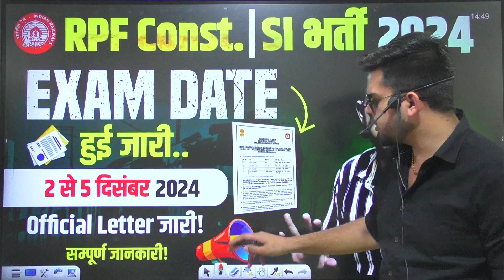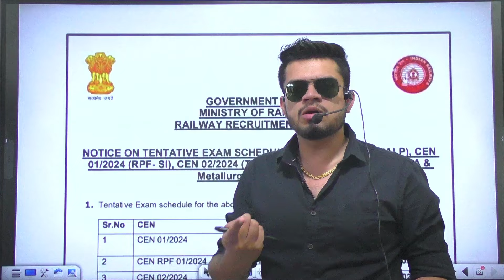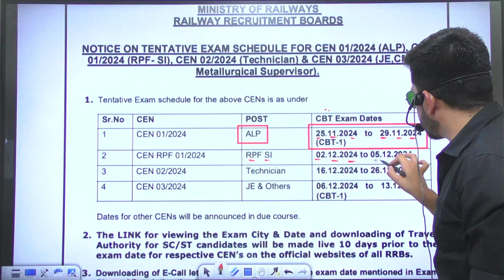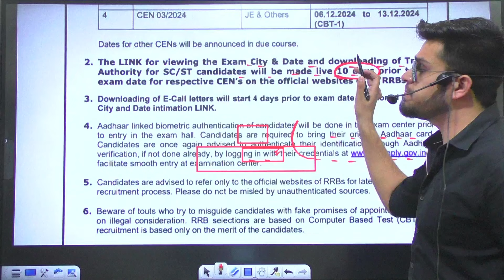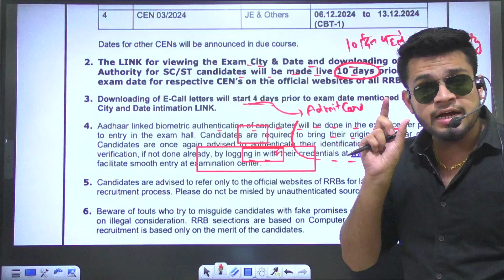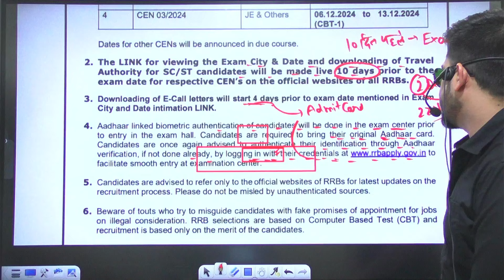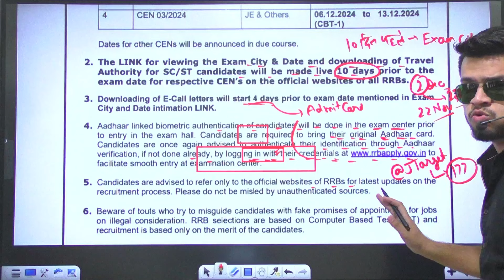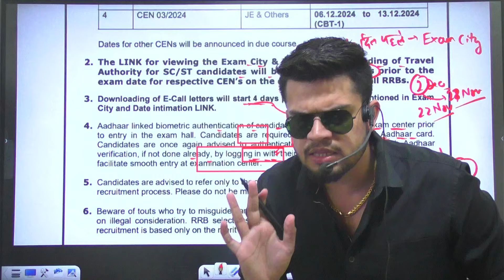railway rpf constable exam date जारी? rpf constable/SI vacancy 2024 | rpf syllabus 2024 | rpf ag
railway rpf new vacancy 2024 | rpf constable/SI vacancy 2024 | rpf syllabus 2024 | rpf age, pattern 2024

1) railway police new vacancy 2024
2) rpf constable new vacancy 2024
3) rpf sub inspector new vacancy 2024
4) railway rpf new vacancy 2024
5) rpf age limit 2024
6) rpf salary 2024